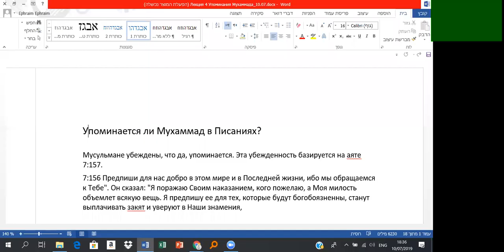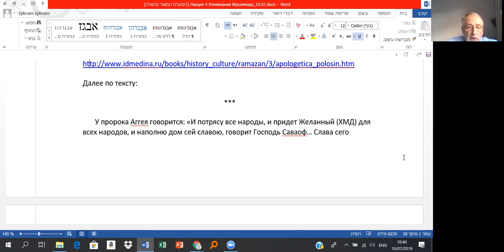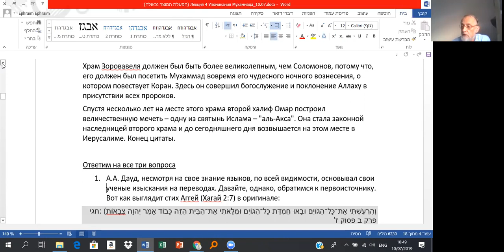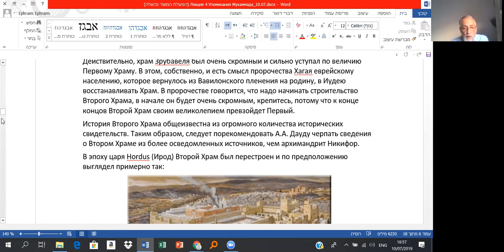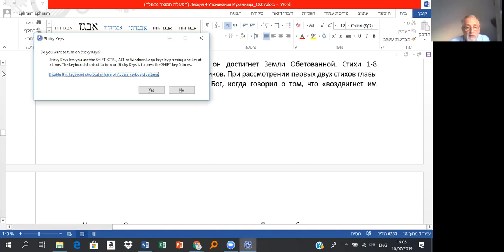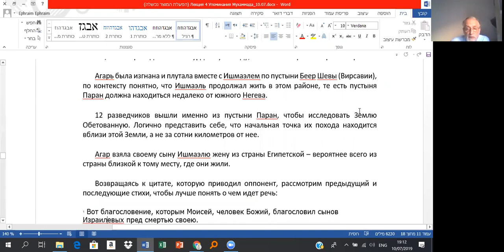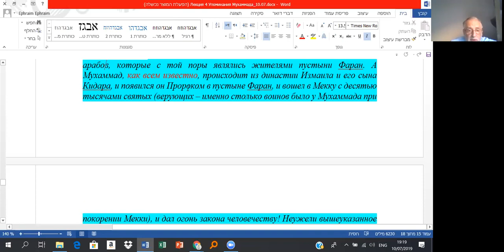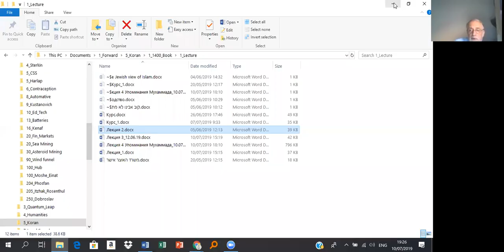Упоминается ли Мухаммад в Библии?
Четвертая лекция курса  «Иудаизм и Ислам», Эфраим Холмянский.
Лекции этого курса проводятся по средам., 18:30 изр. время, линк для входа в виртуальный зал